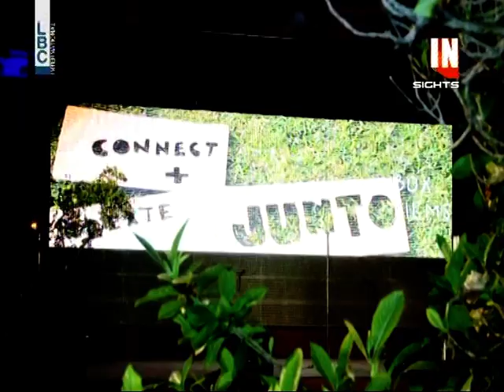Reportage LBC - Compte rendu de la Nuit des Mabrouk 2014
"La Nuit des Mabrouk'' est la fête du cinéma libanais.

C'est une cérémonie de récompenses de la production annuelle  suivie d’un  dîner de gala. Cette année, la NDM s'est déroulée en présence de l’actrice Anne Parillaud et avec la participation des compositeurs Khaled Mouzannar, Zeid Hamdane et du « Monday Blues Band ».

La cérémonie a regroupé le monde du cinéma libanais (producteurs, réalisateurs, scénaristes, compositeurs, acteurs etc.) et ses partenaires institutionnels et financiers auxquels une grande visibilité a été réservée. Ont également été présents des professionnels du domaine, Libanais de l’étranger et internationaux.

Un monde du cinéma placé sous les projecteurs, un esprit de compétition, un échange avec le monde des finances et le grand public, devraient permettre une plus grande émulation et, à terme, un accroissement de la productivité et de la qualité des films produits.

Les temps forts de "La Nuit des Mabrouk'':

•  4 prix (Mabrouk) attribués aux films sortis en salles au Liban et à l’étranger entre le 1er janvier et le 31 décembre 2013 : Meilleur film de fiction - Meilleur documentaire - Meilleur acteur - Meilleure actrice.

•  Le jury composé de représentants de festivals et/ou de fonds régionaux, d’établissements financiers, du secteur de la distribution et d’académiques.

•  Des hommages rendus à de grands noms de l’industrie.

•  Une présentation du rôle des sponsors et partenaires pour le développement du cinéma au Liban.